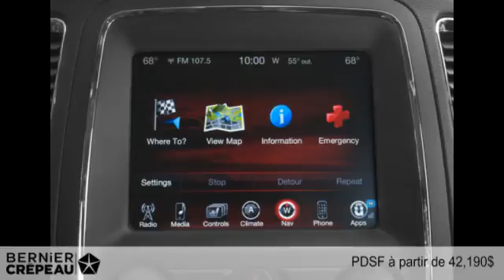Dodge Durango 2015 à Trois-Rivières - Mauricie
Dodge Durango 2015  à Trois-Rivières - Mauricie chez Bernier Crépeau Chrysler Fiat [D2C-1527]